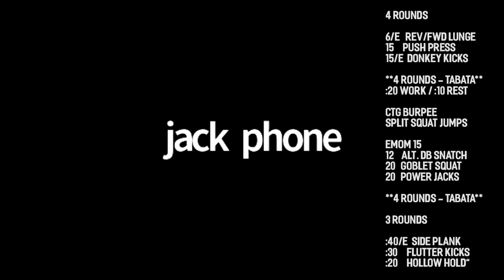LIVE STREAM REPLAY TUE 5/19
4 ROUNDS

6/e   REV/FWD LUNGE
15     PUSH PRESS
15/e  DONKEY KICKS

**4 ROUNDS - TABATA**
:20 WORK / :10 REST

CTG BURPEE
SPLIT SQUAT JUMPS

EMOM 15
12    ALT. DB SNATCH
20   GOBLET SQUAT
20   POWER JACKS

**4 ROUNDS - TABATA**

3 ROUNDS

:40/e  SIDE PLANK
:30     FLUTTER KICKS
:20     HOLLOW HOLD"